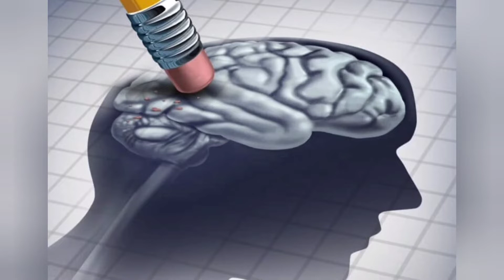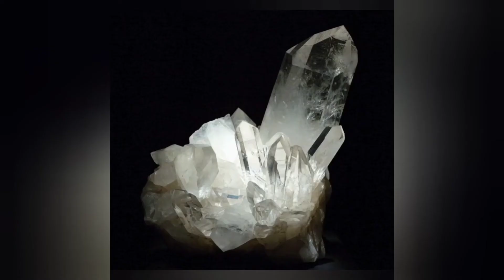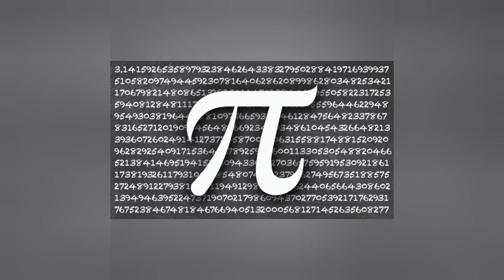WHY NASA use Pi symbol for there research? || Interesting and unknown Fact || VAK Facts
Top 10 interesting and unknown Fact about the NASA and PI symbol

Top 10 interesting and unknown Fact about the NASA and the use of Pi symbol in there research if you like it please like share subscriber and comment share the video to your friends and family members